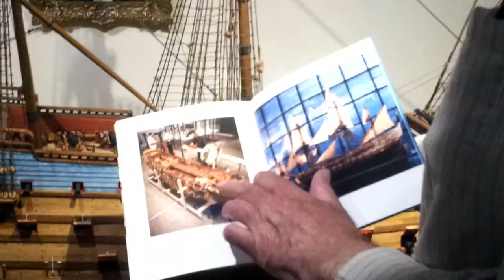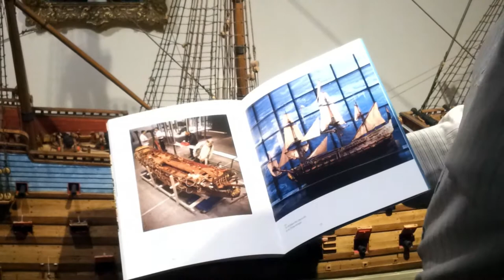Arts & crafts at Tromp's Huys Vlieland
Tromp's Huys is named after Admiral Tromp, a famous commander of the Dutch fleet in the golden age of the Netherlands. Nowadays this house is a museum dedicated to her last illustrious owner, Betzy Akersloot-Berg, who became wellknown as a painter of typical seescapes and island-life.

Every month several arts & craftsmen perform their skills in this museum. Mr Harry van Keulen repairs and maintains old shipmodels, Mrs Jo Hondius - Visser shows her patience with the making of purses and other accessories with tiny beeds, Mrs Nini List shows her samplers and how to make them. Some of the samplers are really old, 17th / 18th century and are considered very sought after.
Only a few people at Vlieland are still practising these art & crafts.